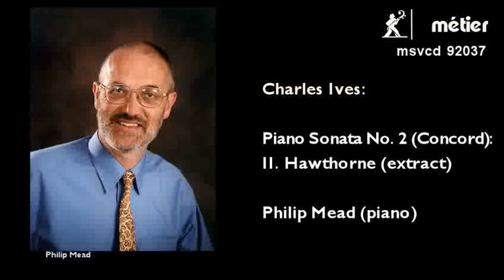Charles Ives - Concord Sonata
The most original composer of the last century?? - certainly one the most unpredictable and fascinating. This recording of the Concord Sonata by Philip Mead was chosen as the top version by Gramophone magazine. Its from a 2-CD set of Ives' piano music, more info can be seen